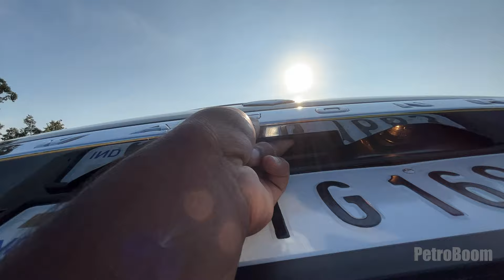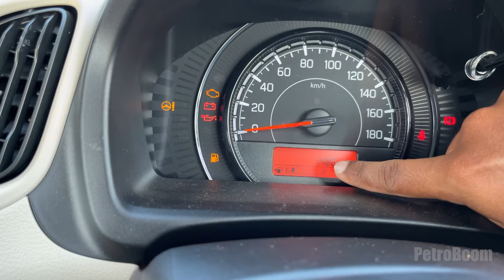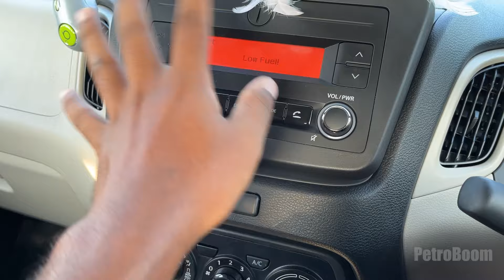Maruti Suzuki WagonR VXI 1 0L Manual Review | എങ്ങനെ വാഗൻ-ആർ No.1 കാർ ആയി മാറി